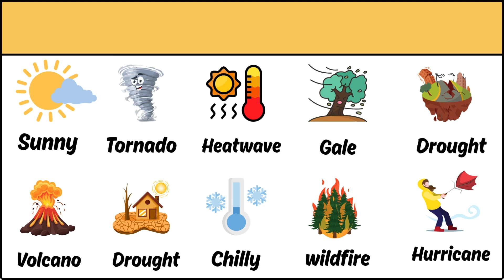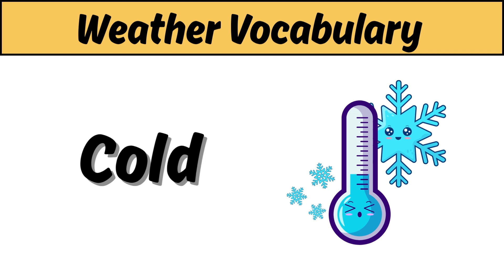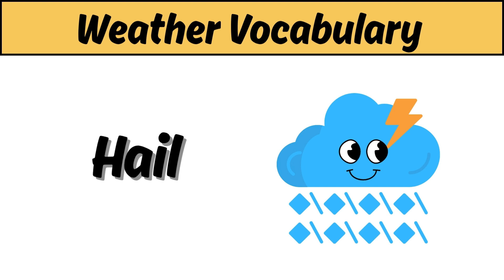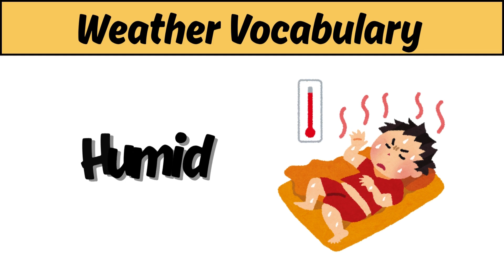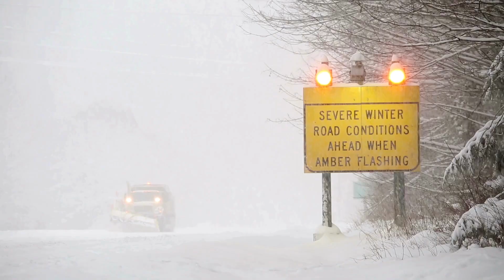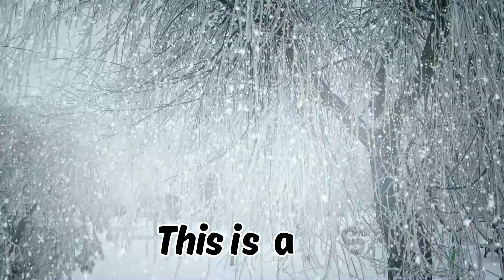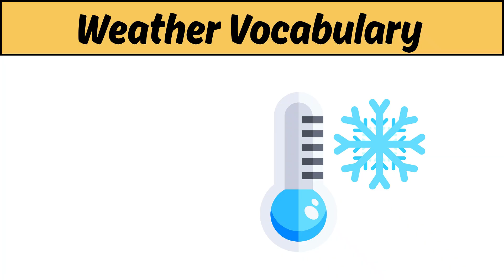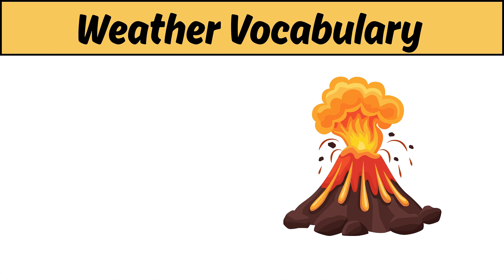Weather Vocabulary | Weather Disasters | Meteorologists | Weather Vocabulary in English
Welcome to Quizzy Kido, where learning is always fun and exciting! In today’s video, we’re diving into the fascinating world of weather vocabulary. From sunshine to snowstorms, and hurricanes to hail, you’ll discover all the key words used to describe weather conditions, natural weather disasters, and the role of meteorologists—the experts who study and predict the weather!

🎓 Perfect for kids, students, and English learners, this video will help you:
✅ Learn common and advanced weather-related words
✅ Understand terms used during extreme weather disasters
✅ Discover how meteorologists forecast weather
✅ Improve your English vocabulary with fun visuals and examples

Whether it's rainy, stormy, or cloudy, join us on this weather-filled adventure and boost your knowledge with Quizzy Kido!